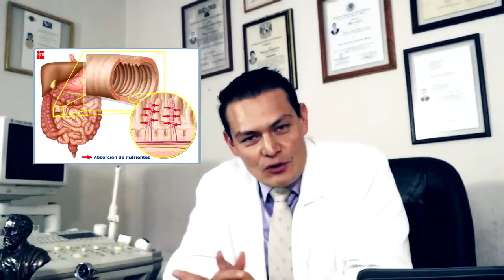Cromo- Explicación Médica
El picolinato de cromo es un excelente quemador y regenerador de fibras muculares, aquí les explico desde la perspectiva médica sus usos y beneficios!! pulgares arriba y compartan!!